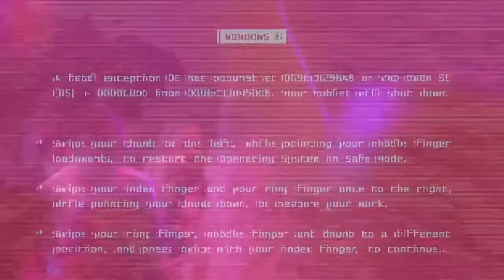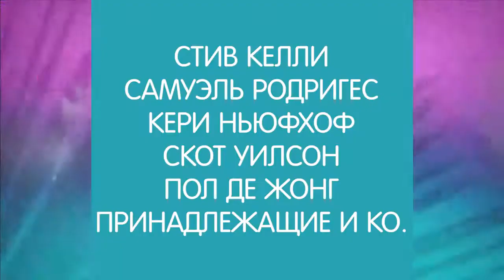Что нужно, чтобы дойти до конца. «Церковь Волна» (37)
В этом выпуске пастор Стив Келли говорит о том, что нужно, чтобы дойти до конца.

Библия говорит, что средний возраст человека – 70-80 лет. Этот период можно разбить на четверти. 20 лет – это первая четверть.
Что определяют для нас эти четверти?
В своей первой четверти вы молоды и просто веселитесь. Вы ещё почти ничего не смыслите в жизни, но вам это и не нужно. Вы просто развлекаетесь и ищете, кем призвал вас быть Бог. Во второй четверти вы уже определитесь с направлением и своими намерениями. Вы уже будете многое понимать, захотите двигаться вперёд к цели и поверите, что Бог призвал вас к чему-то.
Третья четверть. По словам Наполеона Хилла, самый продуктивный возраст человека – около 50 лет. Именно в третьей четверти вы можете обрести какое-то чувство значимости. В последней четверти вы больше думаете о наследии. Но самое важное в любой период своей жизни поступать правильно.